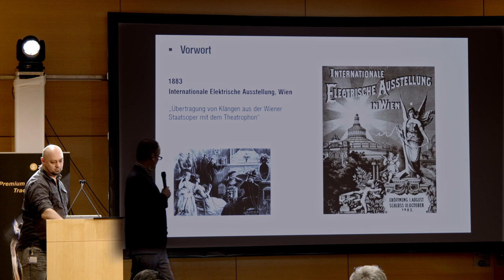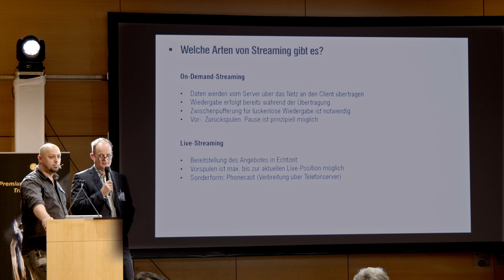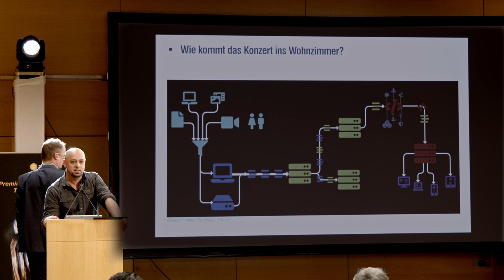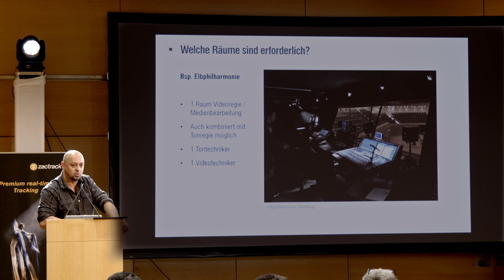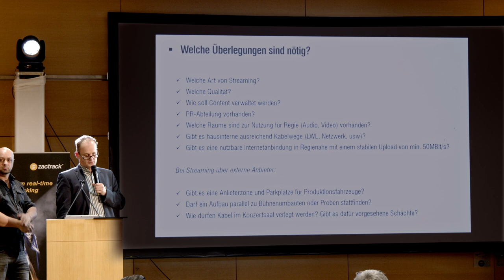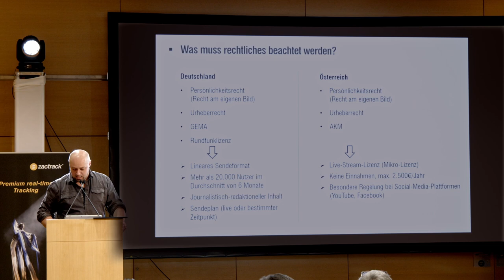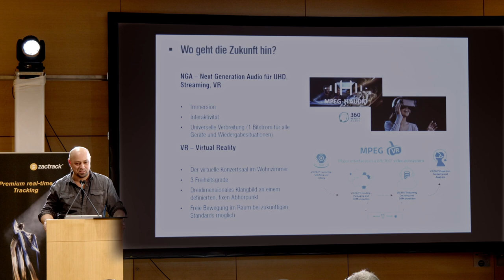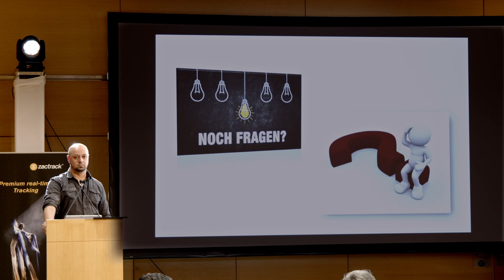Streaming von Konzerten im Internet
Welche Räume muss ich für die Produktion vorsehen?
Welche Kamerapositionen sind erforderlich?
Was kostet mich die Infrastruktur?
Was kosten mich Endgeräte und Software?
Welche Qualitätsstandards gibt es?
Wohin geht die Reise?

Im Streaming von Konzerten erfüllt sich ein alter Traum: Seit dem Ausbruch der Corona-Pandemie ist es der „demand“ zum Konsumieren und somit Produzieren von szenischer und musikalischer Darbietung enorm. Es wird in immer mehr Wohnzimmern Musik per Live-Stream oder digitaler Konserve empfangen. Große und kleine Veranstaltungstätten reagieren darauf mit unterschiedlichsten Einrichtungen. Oft fehlen aber die Räume und geeignete Positionen für die Technik oder das Geld für die Investitionen.

Der Vortrag soll helfen zu verstehen wohin die Reise geht (z.B. 3D Audio) und ein Gefühl dafür zu erhalten, was für einen jeweiligen Ort sinnvoll ist als Anschaffung. Der Vortrag leitet ein mit einer historischen Rückschau, denn bereits 1881 präsentierte der französische Erfinder Clément Ader bei der Ersten Internationalen Elektrizitätsausstellung in Paris einen Fernsprecher, über den man Opernaufführungen und Konzerten aus weiter Entfernung zuhören konnte.

Andreas von Graffenried (BWKI)
Jürgen Meyer (BWKI)